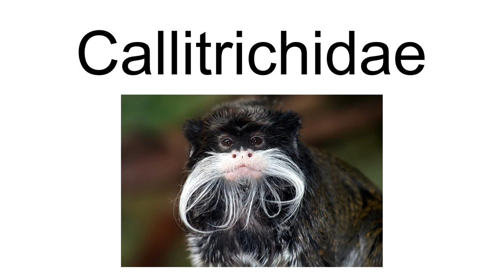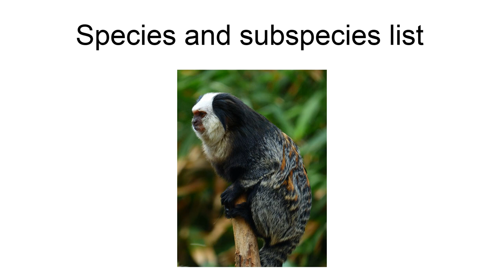Callitrichidae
The Callitrichidae (also called Arctopitheci or Hapalidae) are a family of New World monkeys, including marmosets, tamarins and lion tamarins. At times, this group of animals has been regarded as a subfamily, called Callitrichinae, of the family Cebidae.
This taxon was traditionally thought to be a primitive lineage, from which all the larger-bodied platyrrhines evolved. However, some works argue that callitrichids are actually a dwarfed lineage.Ancestral stem-callitrichids likely were "normal-sized" ceboids that were dwarfed through evolutionary time. This may exemplify a rare example of insular dwarfing in a mainland context, with the "islands" being formed by biogeographic barriers during arid climatic periods when forest distribution became patchy, and/or by the extensive river networks in the Amazon Basin.All callitrichids are arboreal. They are the smallest of the simian primates. They eat insects, fruit, and the sap or gum from trees; occasionally they take small vertebrates. The marmosets rely quite heavily on tree exudates, with some species (e.g. Callithrix jacchus and Cebuella pygmaea) considered obligate exudativores.Callitrichids typically live in small, territorial groups of about five or six animals. Their social organization is unique among primates and is called a "cooperative polyandrous group". This communal breeding system involves groups of multiple males and females, but only one female is reproductively active. Females mate with more than one male and each shares the responsibility of carrying the offspring.They are the only primate group that regularly produces twins, which constitute over 80% of births in species that have been studied. Unlike other male primates, male callitrichids generally provide as much parental care as females. Parental duties may include carrying, protecting, feeding, comforting, and even engaging in play behavior with offspring. In some cases, such as in the cotton-top tamarin (Saguinus oedipus), males, particularly those that are paternal, will even show a greater involvement in caregiving than females. The typical social structure seems to constitute a breeding group, with several of their previous offspring living in the group and providing significant help in rearing the young.